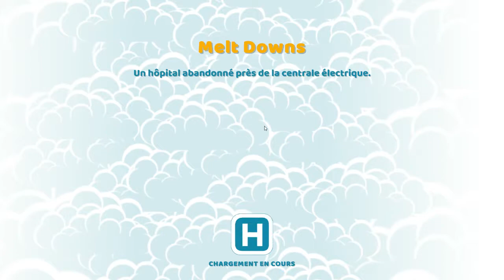Près de la centrale électrique - Two Point Hospital : LP #14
Nous arrivons dans un hôpital en ruine. Il faut tout faire pour le remettre en état